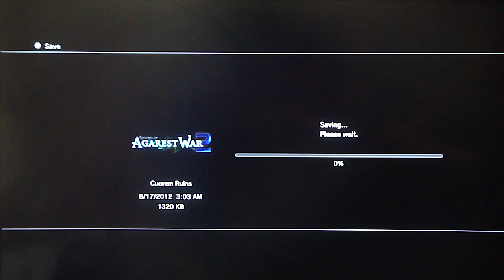Record of Agarest War 2 - Generation 3, pt. 20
Dajlua Wetlands, Cuorem Ruins